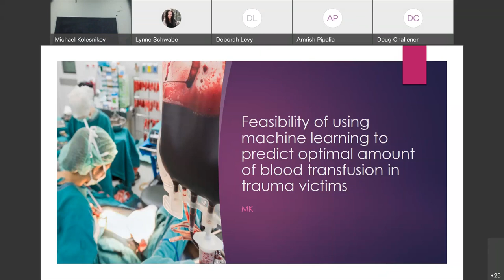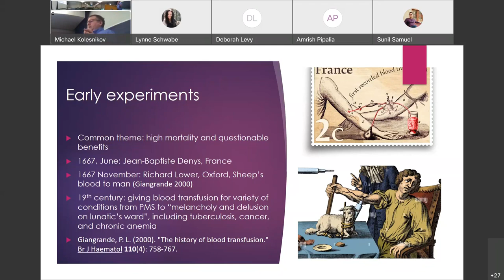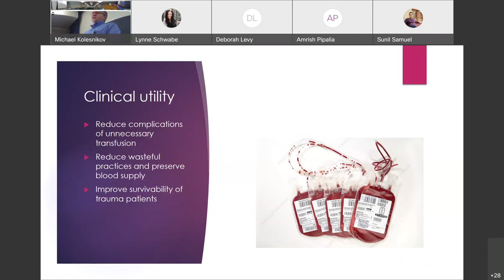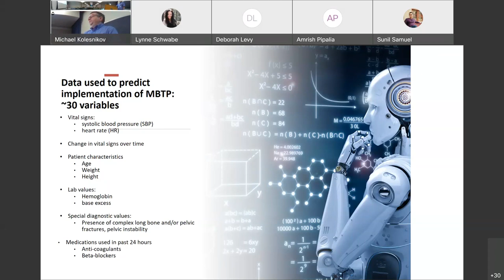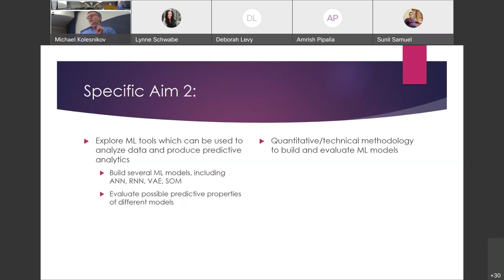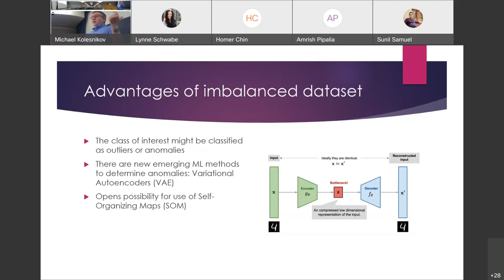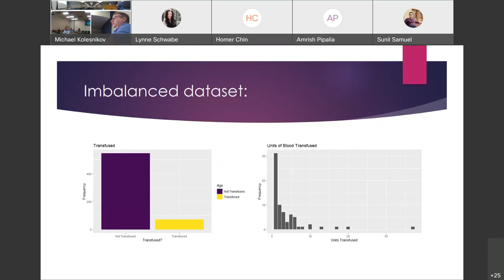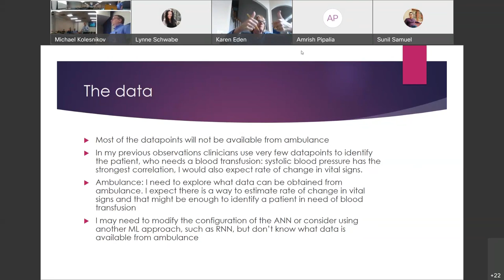“Feasibility of using machine learning...”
DMICE Informatics Conference
Symposium

Michael Kolesnikov
DMICE - OHSU

“Feasibility of using machine learning to predict optimal amount of blood transfusion in trauma victims”